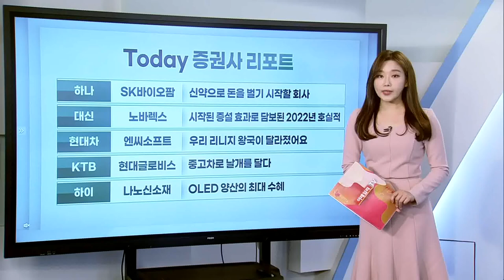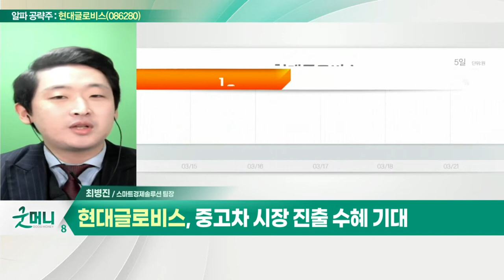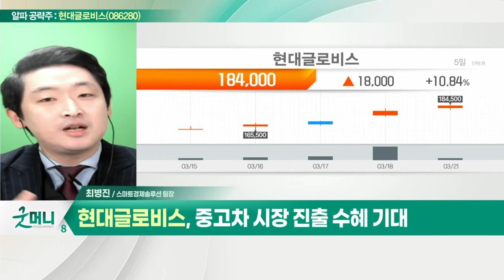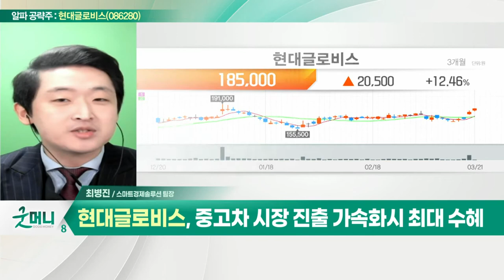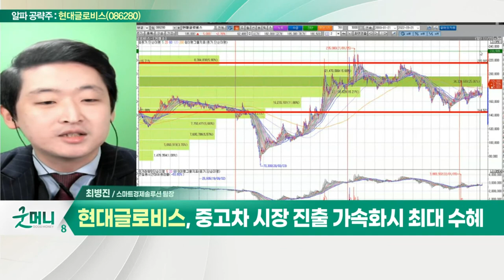현대글로비스(086280)... 중고차 시장 진출 가속화시 최대 수혜_알파 공략주 (20220321)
- 美 보스턴 다이나믹스 지분 10% 보유
- 중고차 시장 진출 수혜 기대
- 올해부터 매년 10% 고성장 전망
- 중고차 시장 진출 가속화시 최대 수혜